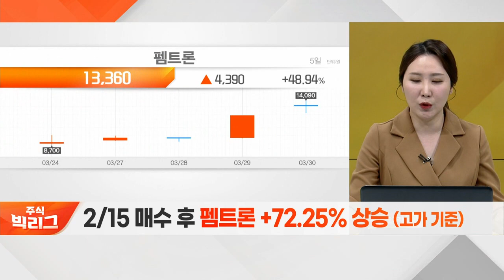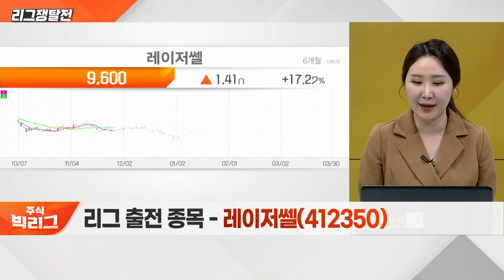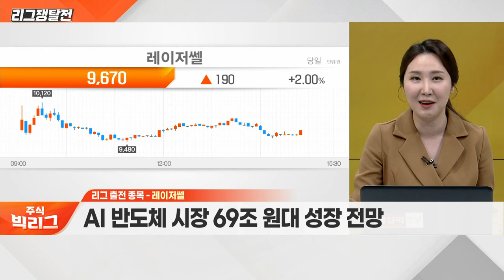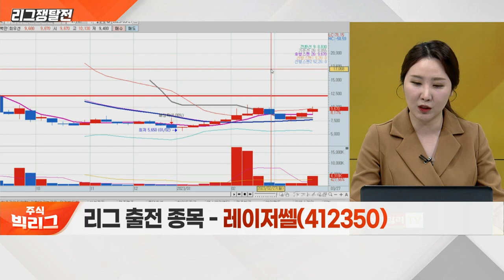레이저쎌(412350)... 면-레이저 광학 기술 개발 부각_리그 쟁탈전 (20230330)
레이저쎌(412350)
- 면-레이저 광학 기술 개발 부각
- AI 반도체 시장 69조 원대 성장 전망